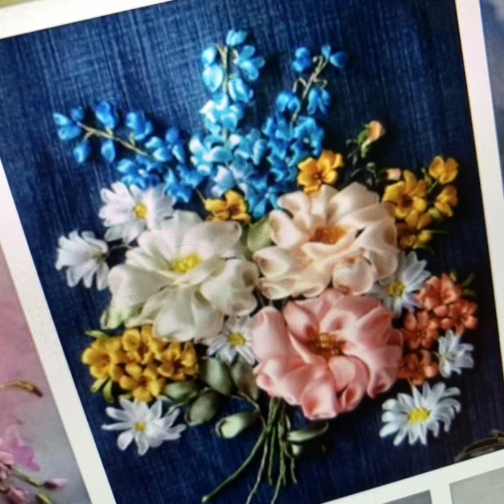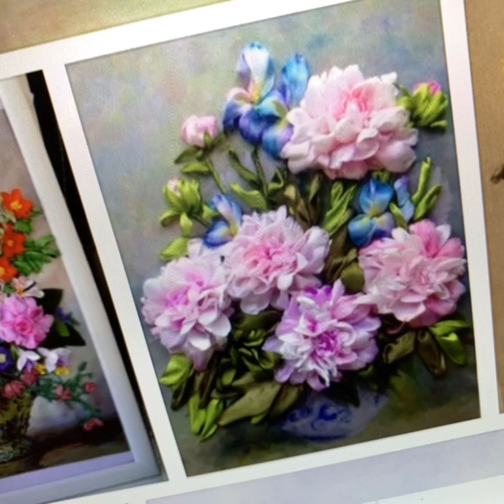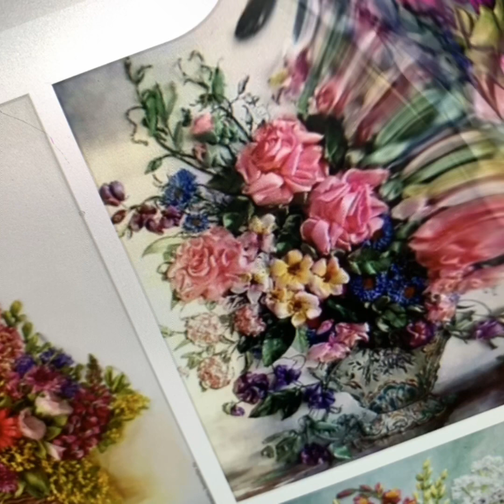ВЫШИВКА ЛЕНТАМИ ✨ ЛУЧШИЕ БУКЕТЫ ✨ . First steps in embroiding with ribbon